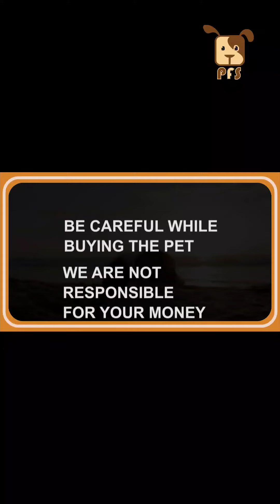Shih-Tzu puppy for sale|| Pets for Sale